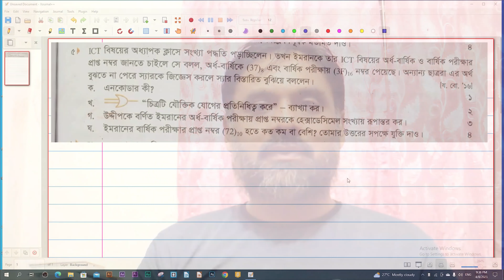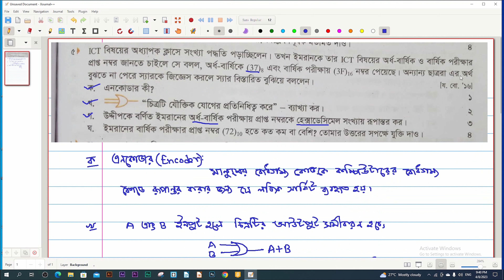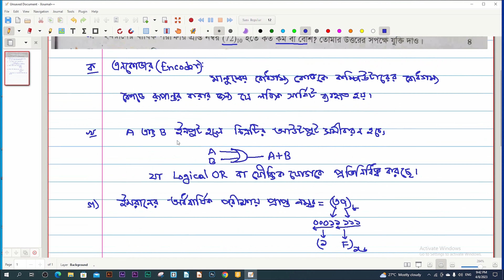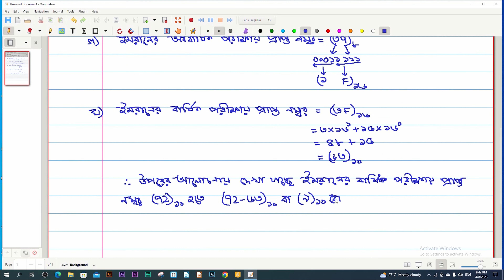HSC ICT | যশোর বোর্ড ২০১৬ সৃজনশীল প্রশ্ন সমাধান | 2016 board question solutions | Chapter 03